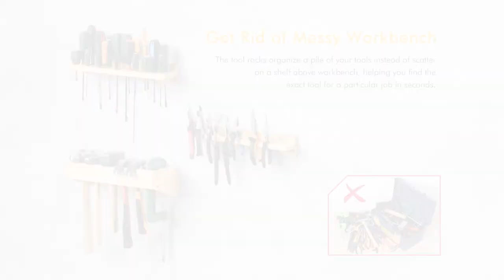Screwdriver Organizer Pliers Organizer Hammer Rack, Wall Mount Hand Tool Holder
The wall mounted tool racks are appropriate to organize your screwdrivers, pliers and hammers with minimal space.